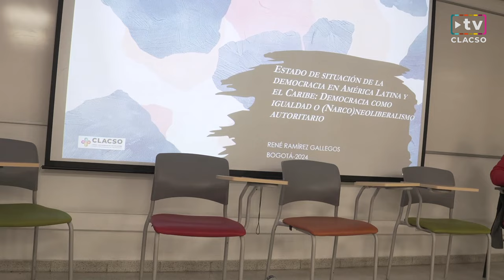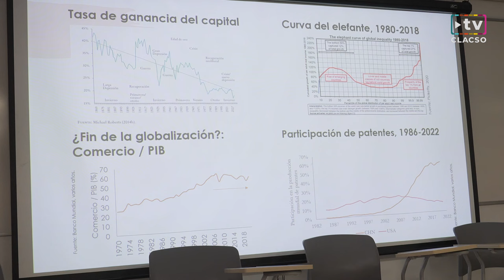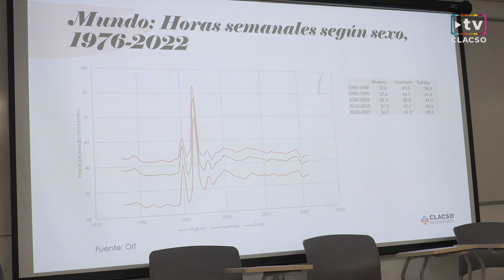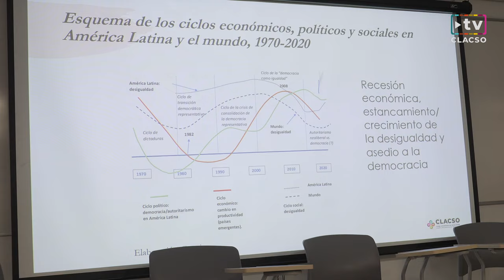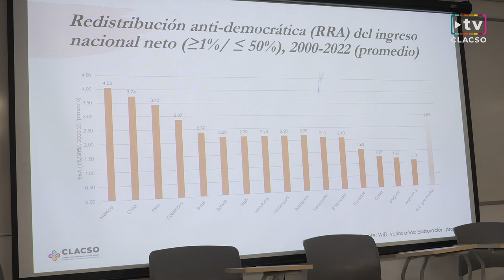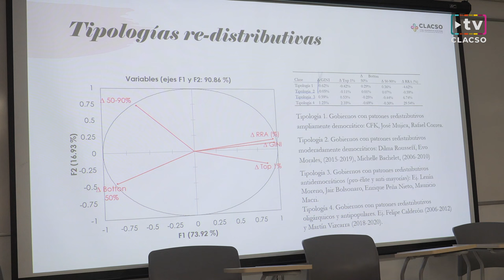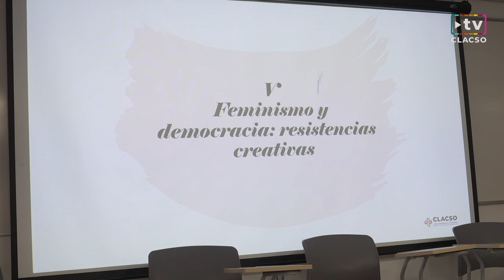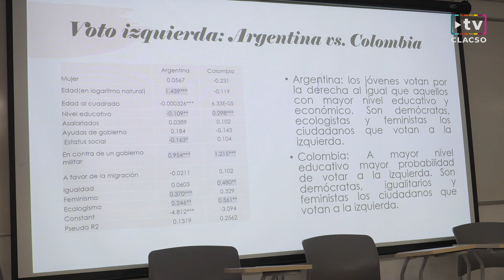Estado de situación de la democracia en América Latina y el Caribe. (...) A cargo de René Ramírez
Foro: Democracias, desigualdades, autoritarismos y procesos constituyentes en América Latina y el Caribe

Mesa de diálogo 1: Estado de situación de la democracia en América Latina y el Caribe. Entre la democracia como igualdad y el autoritarismo neoliberal. Presentación de los avances del Informe a cargo de René Ramírez
Palabras de apertura: Philippe Serres, Director Regional AFD para la zona Andina y Karina Batthyány, Directora Ejecutiva CLACSO
Comentaron: Pablo Vommaro, Secretario Académico CLACSO, y Carlos A. Figueroa-Ibarra, Benemérita Universidad de Puebla, México
Moderó: Jaime Zuluaga, Universidad Nacional de Colombia

14.00 hs (Colombia) | Pontificia Universidad Javeriana